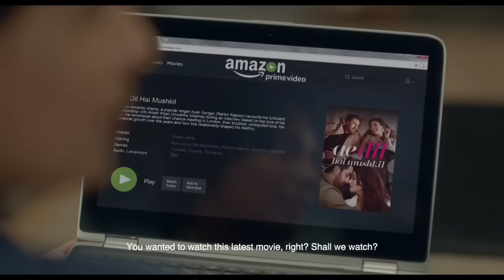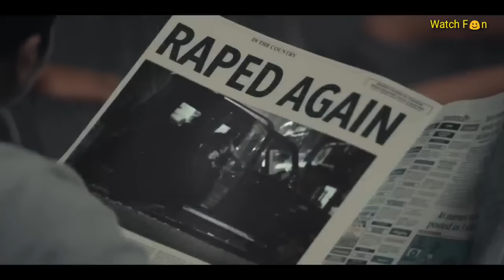Best Funny And Creative Ads In Feb 2017 Part 4 || February 2017 || Indian Commercials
Best Funny And Creative Ads In Feb 2017.